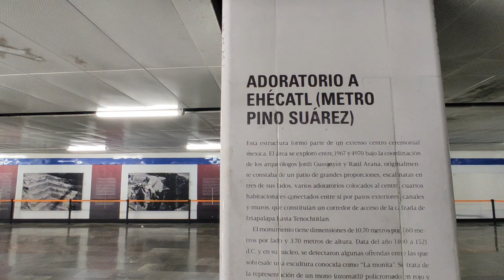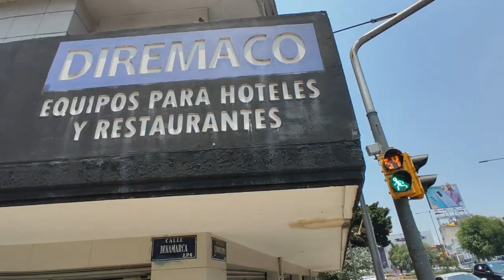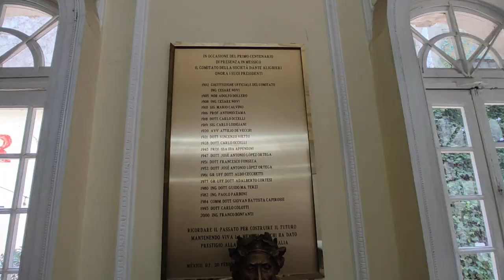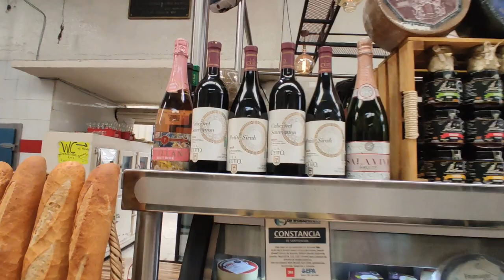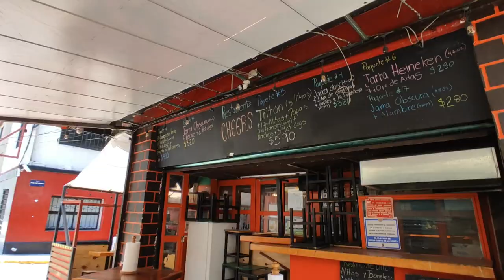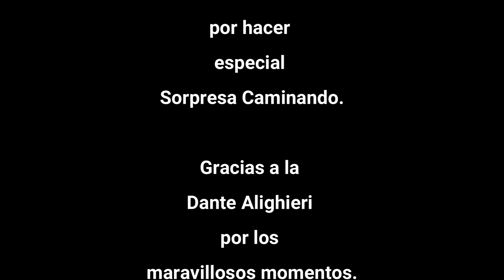La fiesta importante en México. Familia en viaje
Celebramos la fiesta de las personas que cambiaron nuestras vidas. Conocemos la zona de la oficina donde está contratada Zaira.

Gracias por la donación que hacen, todos ustedes me sorprenden.